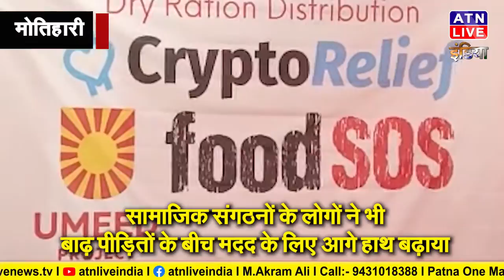मोतिहारी नर सेवा ही नारायण सेवा है | ATNLIVEINDIA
शायद इसी ख्याल से अब सामाजिक संगठनों के लोगों ने भी बाढ़ पीड़ितों के बीच मदद के लिए आगे हाथ बढ़ाया है ।
मोतिहारी के हनुमान गाढ़ी के हनुमान मंदिर में समाजिक कार्यकर्ताओं द्वारा वैसे लोगों के बीच सूखा राशन सामग्री का वितरित किया जिन्हें इस वक्त दो जून की रोटी जुटाना मुश्किल हो गया है । सामाजिक कार्यकता रजी अहमद व् मोहिबुल हक के नेतृत्व में वैसे चिह्नित 175 परिवारों के बीच राहत वितरण किया गया । आपको बतादे की राहत का वितरण बिहार सरकार के विधि मंत्री प्रमोद कुमार के हाथों से किया गया । मंत्री प्रमोद कुमार के अलावे बीजेपी जिलाध्यक्ष् प्रकाश अस्थाना, संजय सिंह, लालबाबु प्रसाद सहित दर्जनों पार्टी के नेता मौजूद थे ।
सामाजिक संगठनों के द्वारा जो राशन सामग्री वितरित की जा रही है उसमें एक परिवार के लिये एक महीने तक का सूखा राशन बडे़ पैकेट में पैक किया गया है ।
वही इस मौके पर पहुचे बिहार सरकार के
गन्ना उद्योग एवं विधि विभाग मंत्री
प्रमोद कुमार ने कहा कि जरूरतमंदों मनुष्य का सेवा करना ही भगवान की पूजा है ।
वही इस आपदा कि घडी में सरकार तो जनता के लिये खड़ी है।
पर साथ साथ सामाजिक संगठनों को भी इसी तरह आगे बढ़ कर समाज की सेवा करनी चाहिये ।

ATNlive news today | din bhar ki khabar